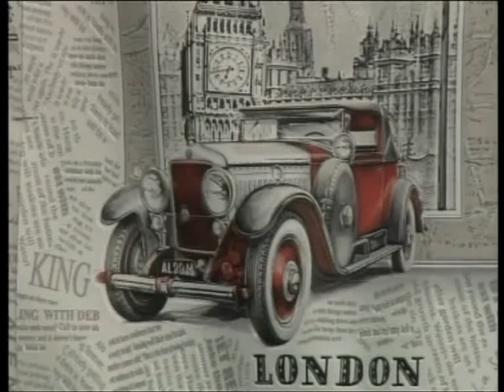Art საათი - მაკა გრემელაშვილი